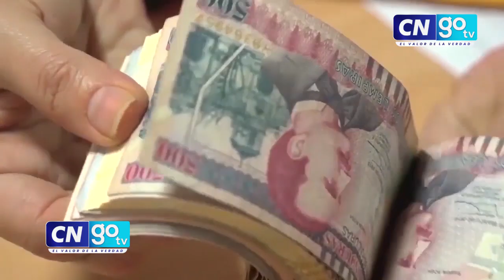Próximas autoridades aseguran que derogarán leyes que favorecen la impunidad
Próximas autoridades del Congreso Nacional aseguran reformar y derogar leyes que favorecen a la impunidad. ¿Qué opinas?